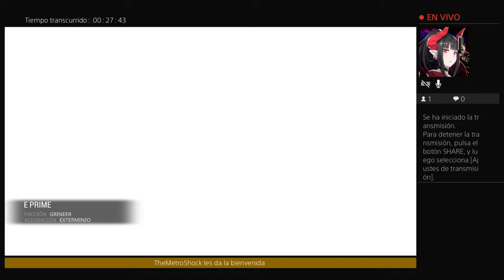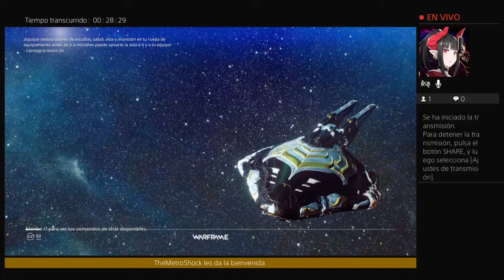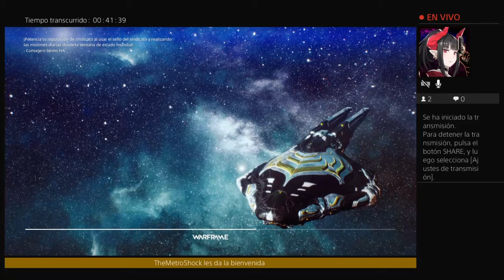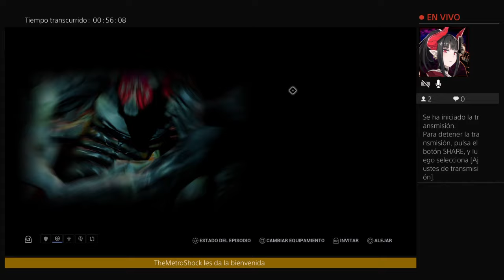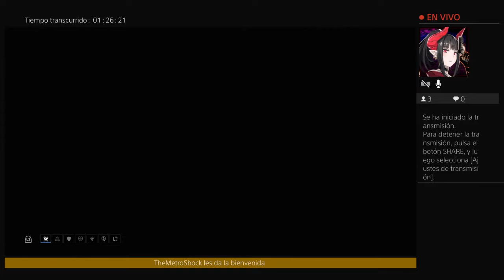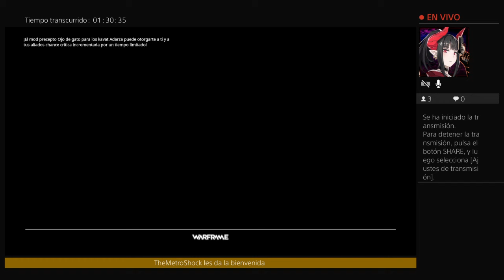Directo de Warframe Ps 4( Completando los desafíos semanales de Nora) Semana 2